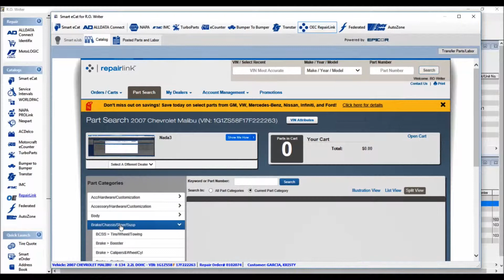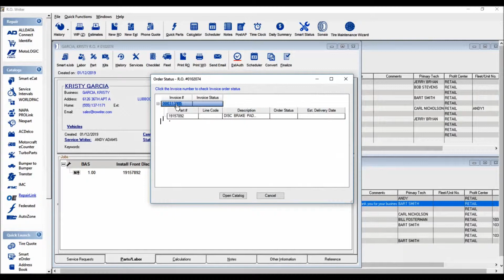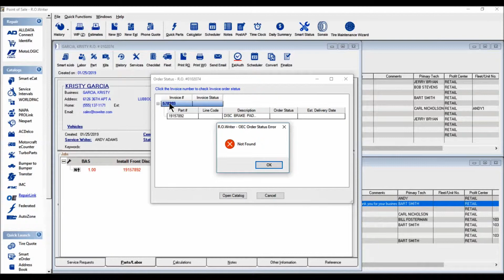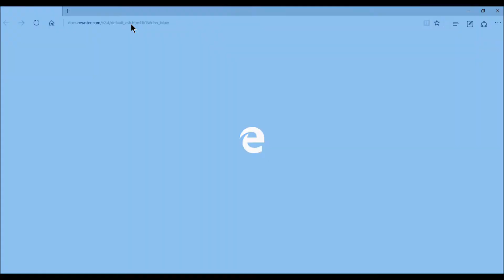Using R.O. Writer's OEC RepairLink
You will learn how to use OEC RepairLink successfully within your shop.

** The R.O. Writer name and logo are properties and registered trademarks of Progressive Automotive Systems, LLC.  Any reproduction, redistribution, and/or other use of the information, images, graphics, content, and material, in whole or in part, contained herein without the express written permission of an officer of Progressive Automotive Systems, LLC. is prohibited.**